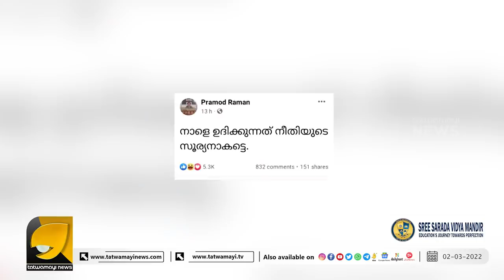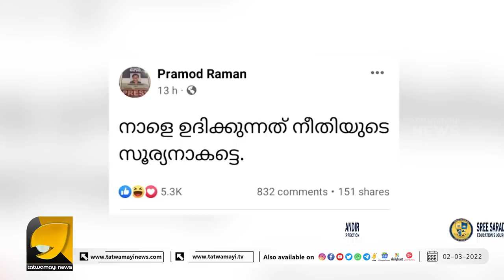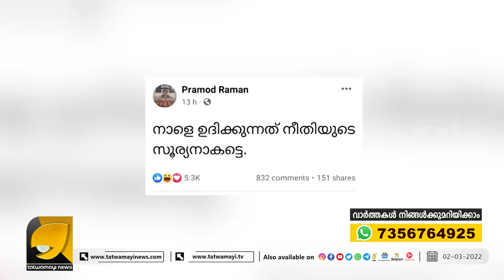ഇനി യൂട്യൂബിൽ തീ പാറും അവൻ വരുന്നു... മീഡിയ വണ്ണിന് ഇനി യൂട്യൂബ് ചാനൽ മാത്രം | MEDIA ONE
അക്കര പച്ച കണ്ട് എടുത്തുചാടിയ പ്രമോദ് രാമൻ ഇപ്പോൾ കൈയും കാലുമിട്ടടിക്കുന്നു | PRAMOD RAMAN